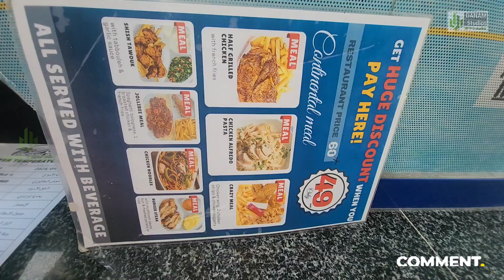DUBAI SERIES- DREAMLAND AQUA PARK - UMMAL QUAIN UAE